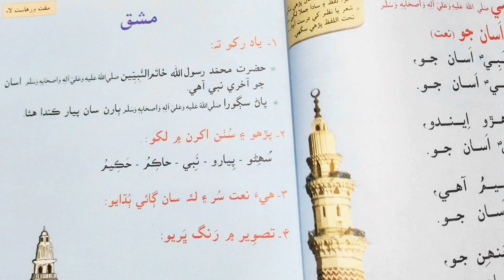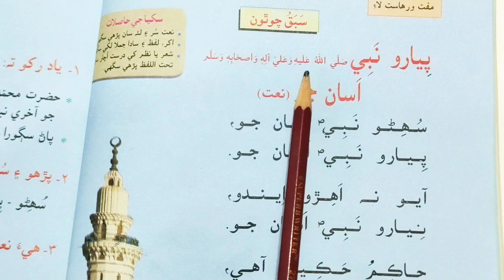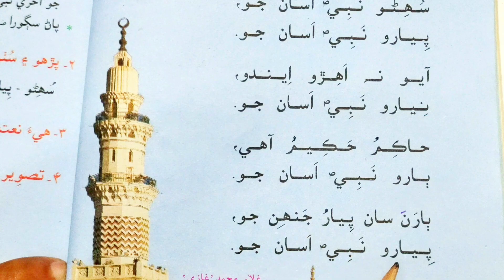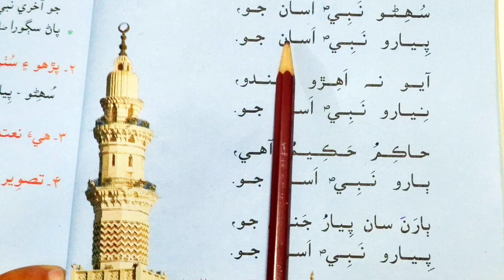Singing Activity of Sindhi Reader's Lesson No .4th